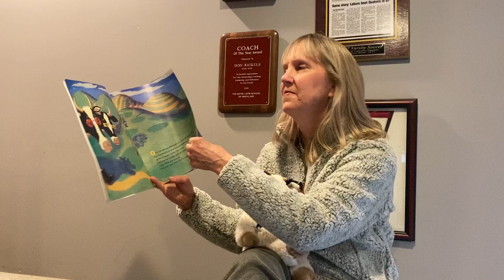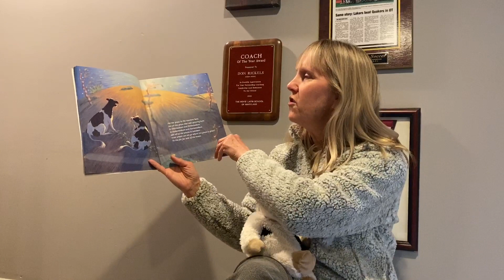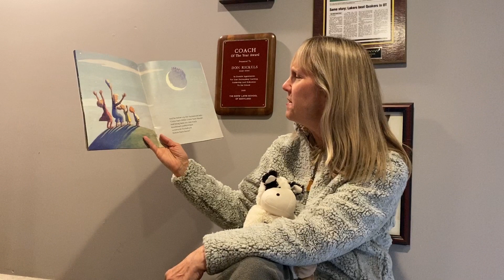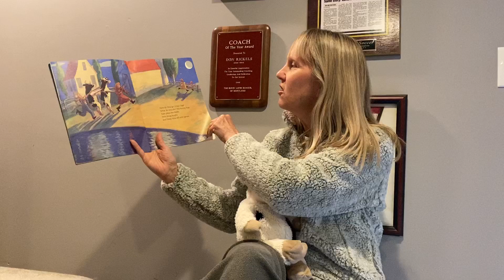3/23/20- Mrs. Rickels reads Two Cool Cows by Toby Speed